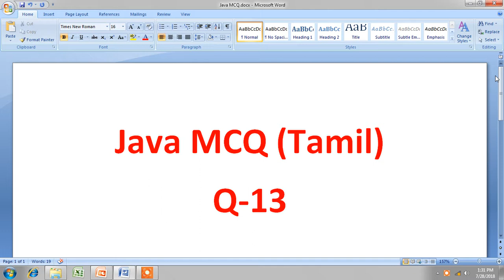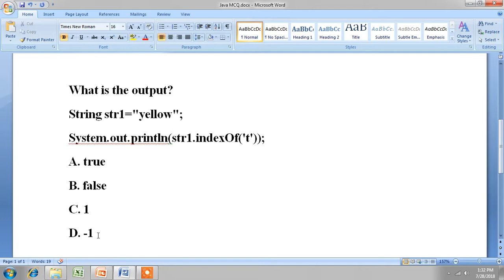Java indexOf String function in Tamil|predefined string methods in java| index of() method in java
Java indexOf String function in tamil. Indexof() string function is a predefined method in java string

My channel has many videos related to core java in tamil for beginners. Learn java easily. Start java coding

java ifelse in tamil
if elseif in tamil
nested if in tamil
java flow control in tamil
java control statements in tamil
default statement in tamil
break in switch statements in tamil
case label datatype in tamil
java switch statements in tamil
java loop statements
java transfer statements